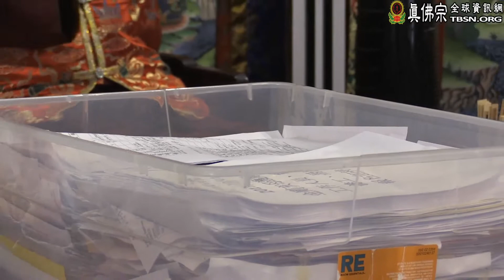20171001聖尊蓮生活佛盧勝彥主持「金剛亥母」護摩大法會－TBSN高清版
20171001聖尊蓮生活佛盧勝彥主持「金剛亥母」護摩大法會－TBSN高清版